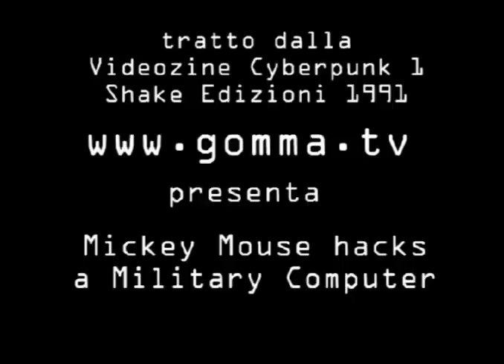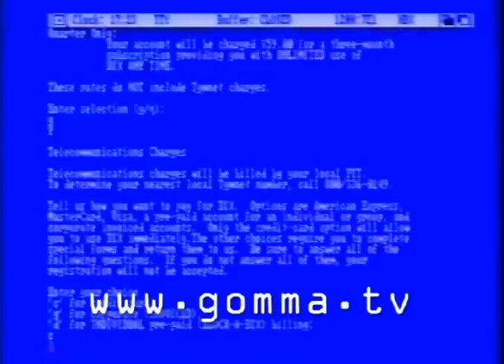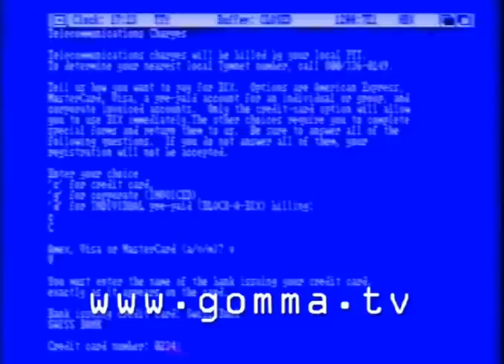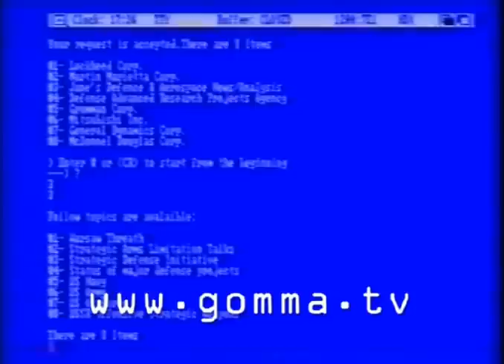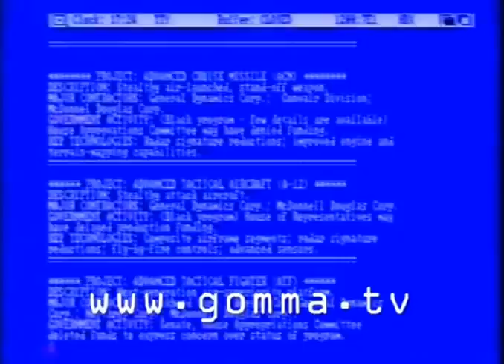Mickey Mouse Hacks a Military Computer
In 1991, the italian cyberpunk magazine Decoder, got this vhs, in which Mickey Mouse and The Iron Man broke into a military system. The film is a cult in the italian computer underground.